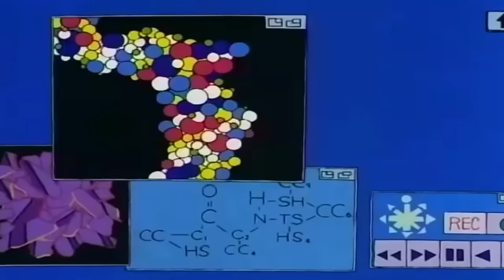Bio Broly , ¿A que hemos llegado? - Inspector Geek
Que manera de denigrar a un personaje...